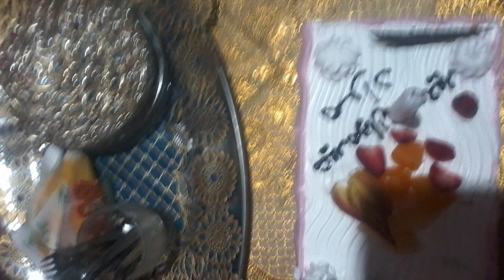vlog عيد ميلاد راجلي دوزو معياcooking😘♥️🎂🎂🍰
انشالله عجبكم الفيديو كنت دوزت معاكم لقطات من عيد ميلاد زوجي الله يحفضو♥♥كيكة كيكة عيد ميلاد كيكة بحجم عائلي كيكة إقتصادية كيك بدون بيض كيك سهل تحضير كيك بطريقة سهلة بدون دللك للمبتدائين

عيد ميلاد بنتي وأزمة الماء في عيد ميلاد زوجي روتيني نهار كامل كل طاقة الإيجابية مع وصفة#الشوفان
يوميات عائلة كبيرة يوميات عائلة كبيرة روتين قبائلية في الريف روتين في المنزل روتين روتين اليومي البسيط
يوميات عائلة كبيرة يوميات العائلة الكبيرة يوميات قبائلية روتين عروسة جديدة مع عجوزتها

روتيني الصباحي روتيني اليومي

تحضير أطباق التقلدية والعصرية شهر رمضان المبارك
وصفات تقلدية #2022 وصفة أطباق وصفات جولة وصفات تجهيزات رمضان الكريم#تحضير

يوميات عائلة كبيرة